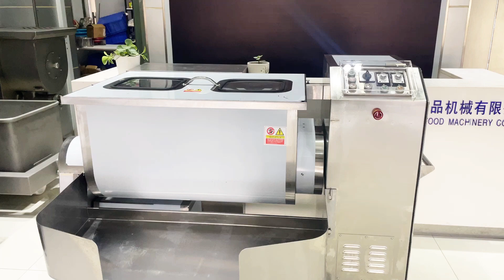DRB-SH300 double shafts meat mixer#shortsfeed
DRB-SH300 double shafts meat mixer